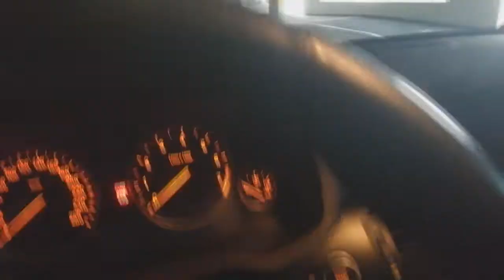UM DIA DE MOTORISTA NA SUÍÇA LISA MORE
Porque os homens suíços casam com as mulheres brasileiras.Marido não aceita o filho, marido gringo não quer aceitar filho.MORADIA NA SUÍÇA, QUANTO CUSTA CASA PRÓPRIA NA SUIÇA,COMPRAR CASA NA SUIÇA, VIDA NA SUIÇA LISA MORE